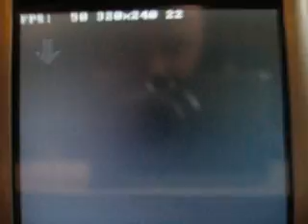Tekken auf FPSECE 0.010. Windows Mobile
Hier mal ein Video zu Tekken auf dem Playstation Emulator FPSECE 0.010. für Windows Mobile von Schtruck.